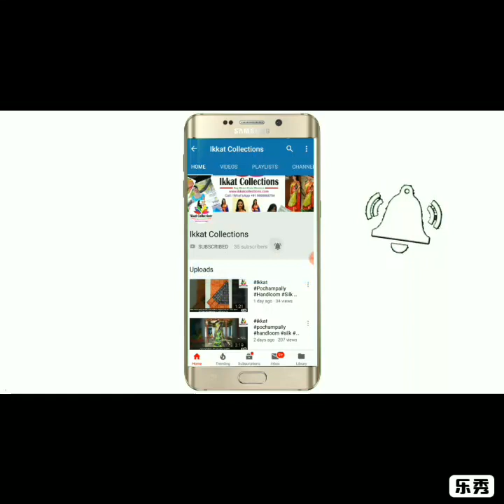Pochampally Sarees || Ikkat Sarees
Ikkat Pochampally Handloom Pure Silk Sarees.
We Are Manufacturer Of Ikkat Pochampally Hamdlooms Silk And Cotton Sarees,Lehengas,Dupattas And Fabrics etc.